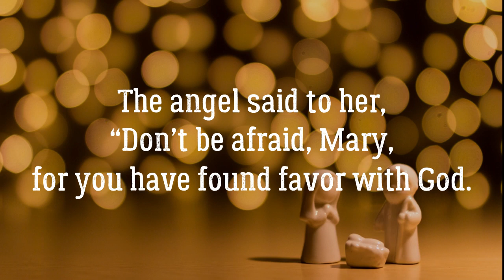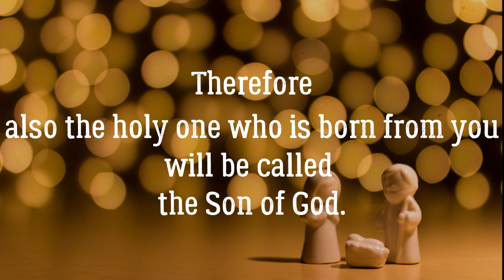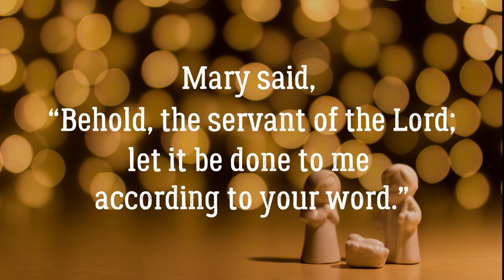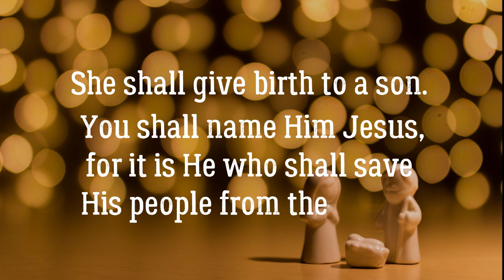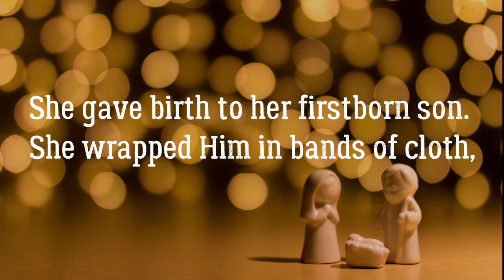CHRISTMAS Scripture Reading - PART 2 | Advent Meditation w/ Bible Verses & Music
Here is Part 2 of my Christmas / Advent Scripture Meditation Series! In this video we hear the story of Mary and Joseph getting the news that they will be the earthly parents of Jesus and their journey to Bethlehem. There will be three videos in this series that you can use to help prepare your hearts for Christmas in your personal devotions or with your family, friends or church.

My husband and I also recorded some Christmas Hymn videos with lyrics that you can also use in your advent celebrations!

// SCRIPTURES IN THIS VIDEO:
[ All Bible verses are in (WEB) World English Bible ]
Why do I use these translations? Read this

coming soon...

// MORE ABOUT MY SCRIPTURE MEDITATIONS
I've never dealt with more insecurity than this past year and the only thing that honestly helps is reading or saying God's truth or listening to scripture read aloud. I have a friend who started recording herself reading bible scriptures and her prayers and that inspired me to create these guided christian meditation where I read aloud my favorite scriptures on different topics over peaceful music. I commonly use this recording in my morning meditation, as I drive to work, or when I'm trying to go to sleep. It also helps me memorize the scriptures over time just by listening to them over and over! I pray this helps you as well!

// ABOUT POSITIVELY BRITT
Hi friend! I'm Brittany. I'm a wife, a worship leader, a creative, and a follower of Jesus. I'm passionate about pursuing things that help me build a more positive, productive and purpose-filled life and sharing my findings with others that want the same!

// CREDITS
World English Bible (public domain)